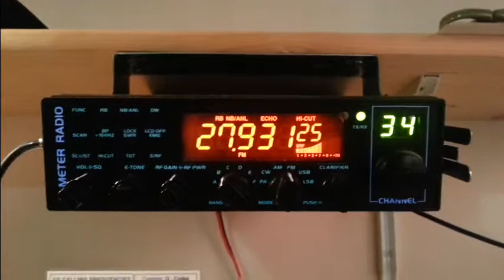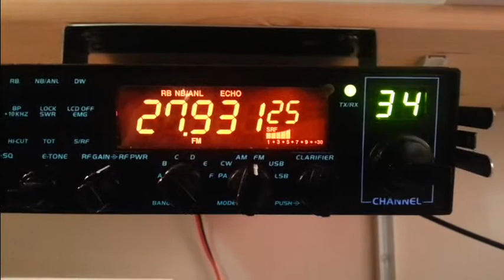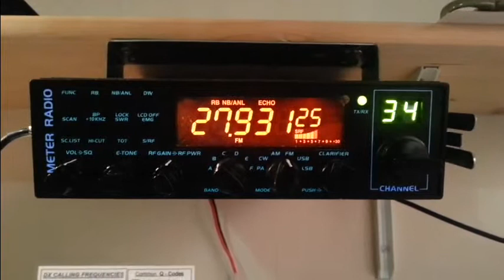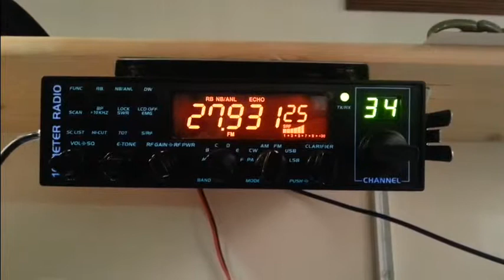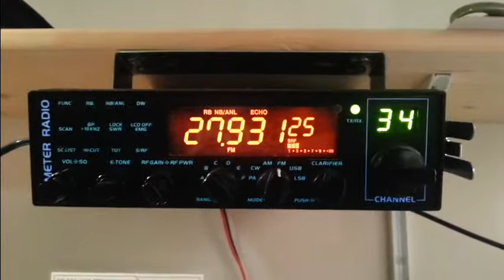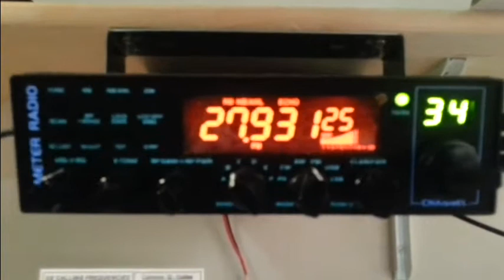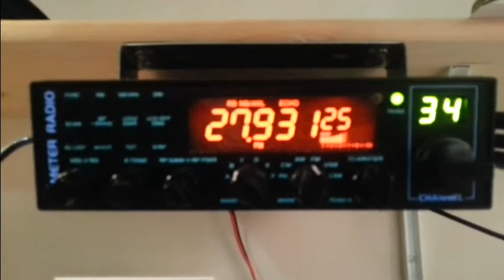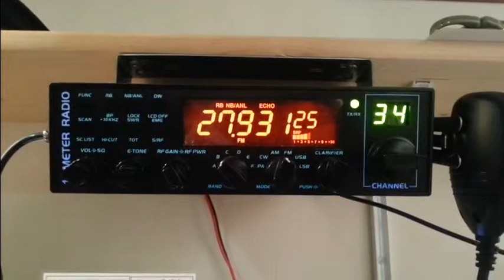Sunday DX net. 11.5.2014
This is my first attempt at recording, editing and uploading a video to my channel. Hope it works.
Cheers and 73's.